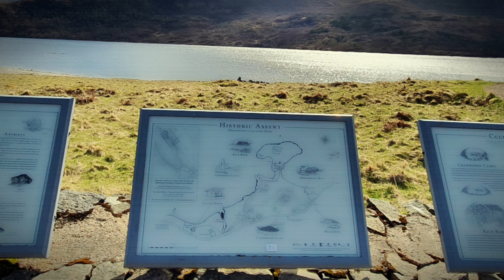Ardvreck Castle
Ardvreck Castle, Lairg, Scotland